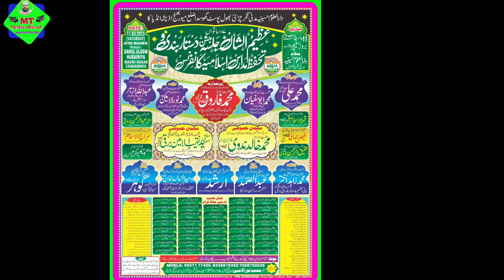Hazrat Maulana Gauhar Sahab Nadavi/Salana Jalsa Madrasa Darul Uloom Hussainia Charai Bhool Odisha